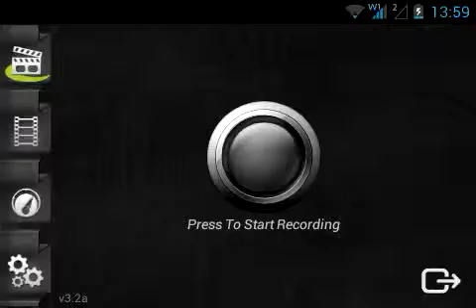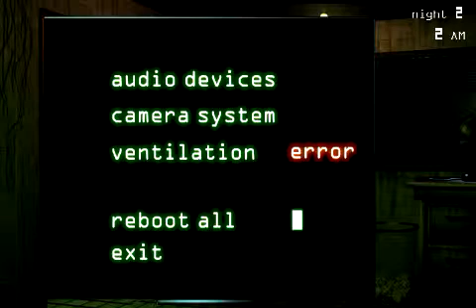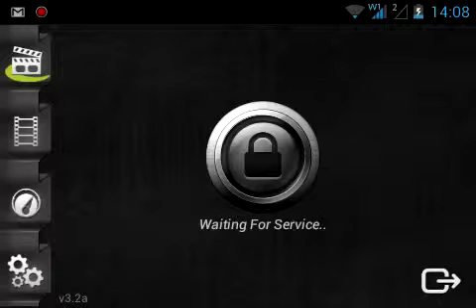#2 Five Nighet At Freddy - Não jogo mais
Oloko